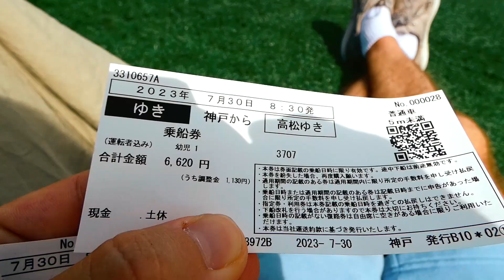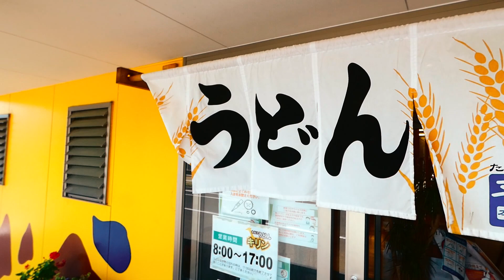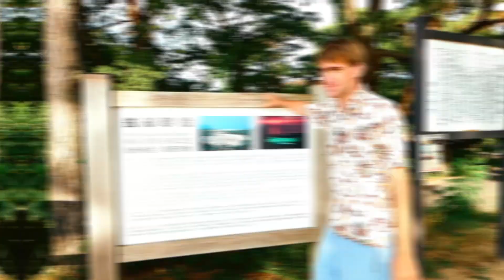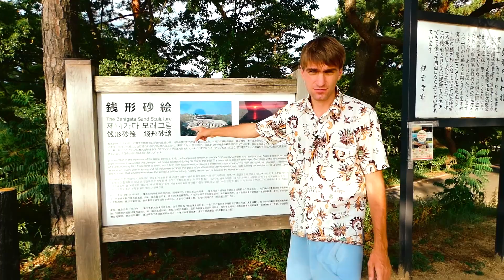5 гадзін японскім паромам/5 часов на японском пароме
Дабраліся паромам да самай маленькай прэфектуры Японіі, паелі фірменную страву, наведалі адзін з самых маленькіх і старажытных замкаў Японіі, паглядзелі на пясочную манету і зрабілі прыгожыя фоты на вядомым пляжы.

Добрались на пароме до самой маленькой префектуры Японии, поели фирменное блюдо,  посетили один из самых маленьких и древних замков Японии, посмотрели на песочную монету и сделали красивые фото на известном пляже.

Таймкоды:
00:00 уступленне
00:28 важная аб'ява
01:22 пра паромы ў Японіі
03:06 агляд парому
07:49 пра японскія выспы
09:25 Санукі ўдон
10:43 замак Маругамэ
13:34 пясочная манета
15:20 пляж Chichibugahama
18:03 заключэнне

Гэтае відэа створана цалкам на вашыя данаты.
Выдаткі на стварэнне дадзенага відэа:
10360¥ - паром
500¥ - замак Маругамэ
5000¥ - бензін
6920¥ - хуткасная магістраль

Upbeat Travel | Exploring by Alex-Productions |

Track: Vlog Beat, Hip Hop Beat [Background Music] by MokkaMusic / Wiggle